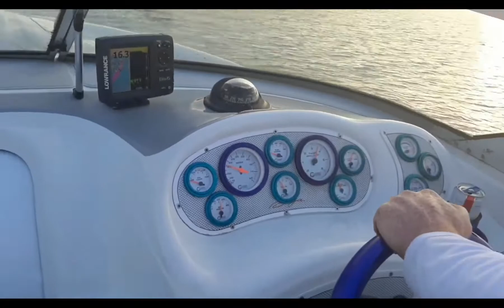Beautiful and Mysterious - Tribute to Thunderstruck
This boating season was filled with many adventures and fun moments, there was a lot of stuff you guys haven't seen. This video shows footage from 2021 that was never seen until now! I hope you all enjoy this special video!